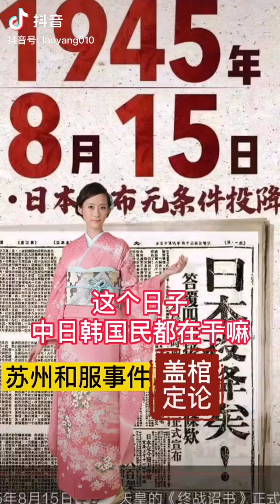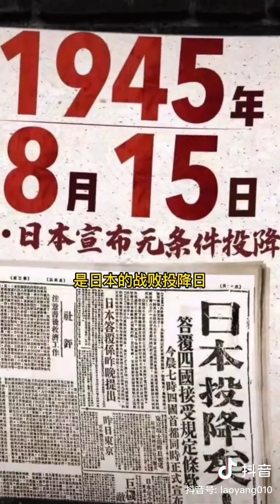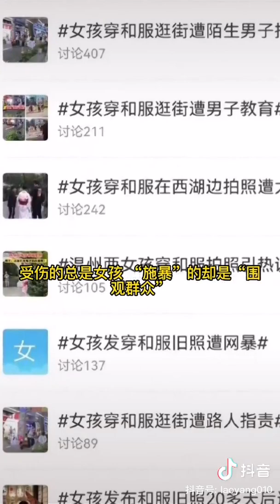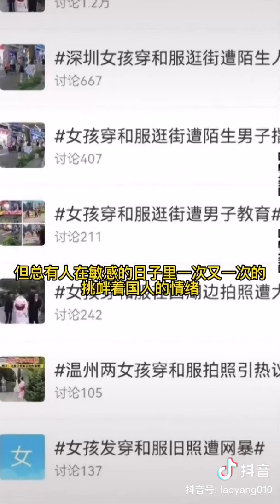頂41度太陽🌞穿厚重和服，一次成功議論戰為日本爸爸惡心全體中國人.但凡有腦子🧠都懂.